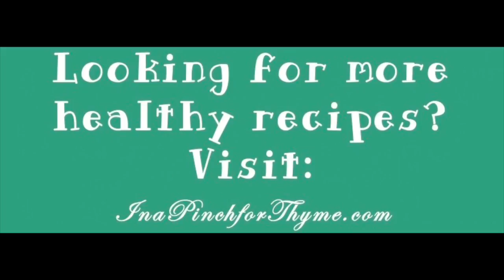Chicken Fajita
This video shows how to make Chicken Fajitas.

Find more healthy recipes at our blog InaPinchforThyme.com

Facebook Page: In a Pinch for Thyme